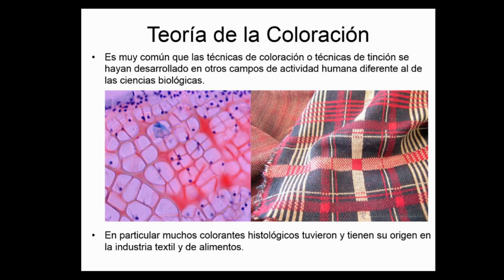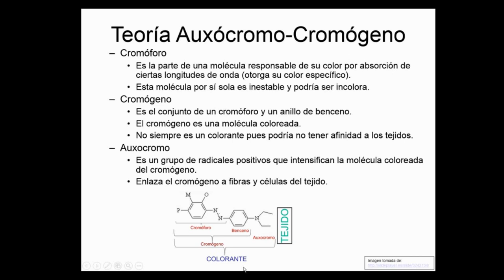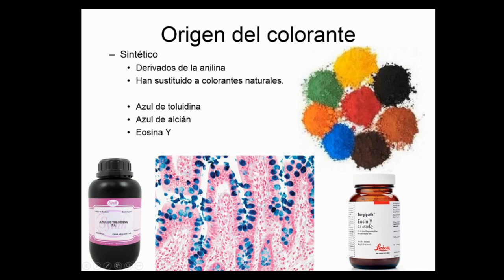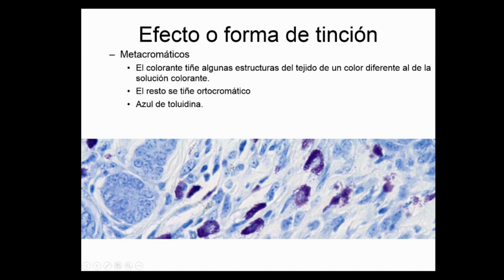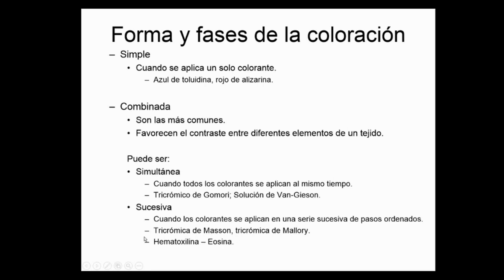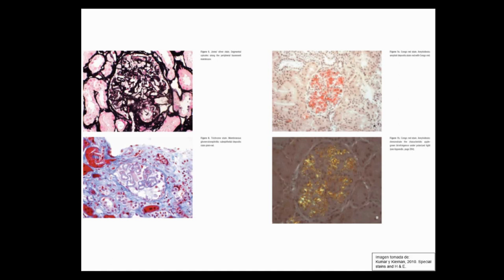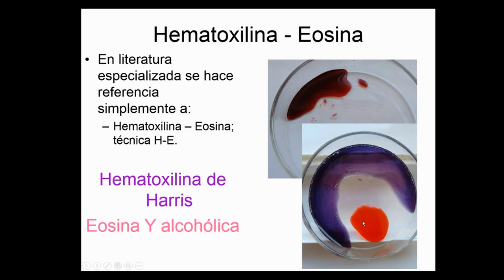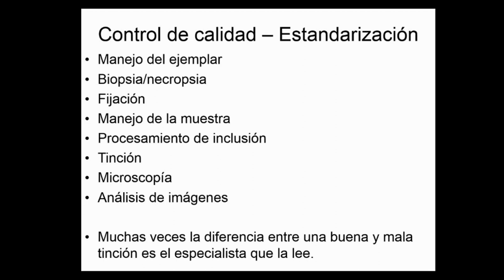Introducción a la tinción de tejidos animales - Principios Básicos - Curso en Línea 1-004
En este vídeo se explica cuáles son los componentes de un colorante para histología, diferentes clasificaciones de colorantes y de la aplicación de técnicas de tinción. También se repasan algunas coloraciones más comunes y una breve distinción de Hematoxilina-Eosina.